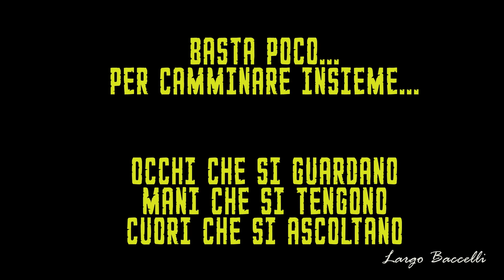benvenuti a Largo Baccelli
Buon inizio anno dalla scuola primaria di  Largo Baccelli